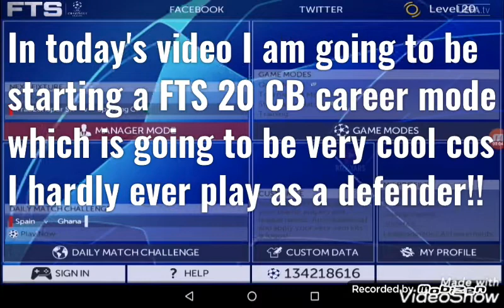My First Ever Defender My Player Career Mode!! - FTS 20 Player Career Mode Episode 1!!!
FTS 20. Fifa 20